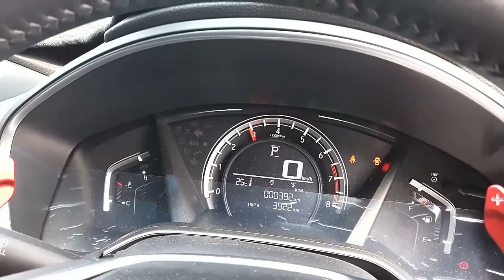Honda CRV 1.5 Turbo - Proxima Turbojet - Ultimate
Ternyata Proxima Turbojet type Ultimate bisa dipasang di Honda CRV 1.5 Turbo. Selama ini kami beranggapan bahwa Proxima Turbojet - Ultimate tidak bisa dipasang di Honda CRV 1.5 Turbo karena mulut selangnya terlalu kecil.

Tetapi pemiliknya ngotot mau pasang type besar karena dulu sudah pernah pakai Proxima Turbojet di Honda Jazz. Jadi "kali ini mau pakai yang besar saja", katanya. Pemasangannya memang susah, harus pakai alat pembantu dorong (pipa) supaya selangnya tidak rusak. Untuk temen2 yang mau mencoba silakan simak baik2 video berikut.